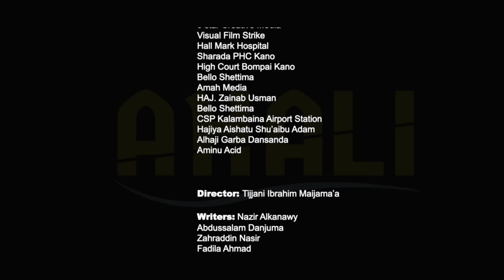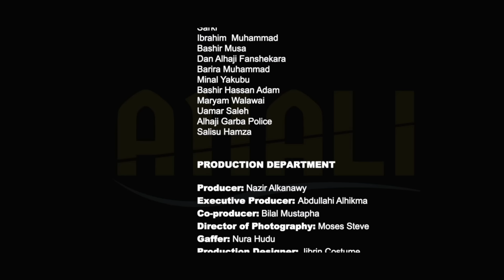AHALI Season 2 Episode 11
Mun gode da kallon shirye-shiryenmu. Mun gode. AHALI TV an samar da ita ne domin nishadantar da ku da iyalanku, tare da ilmantar da ku. Mun gode

Jarumai:

Ishaq Sidi Ishaq
Aminu S. Bono
Umar Gombe
Lubabatu Madaki
Adam M. Adam
Mustapha Musty
Bilal Mustapha
Hauwa Abdullahi
Hajiya Aisha
Saratu Abubakar

Crew:

Director: Tijjani Ibrahim Maijama’a
D.O.P. : Moses Steve
Gaffer: Nura Hudu
Location Manager: Muntar Isa PRP
Costume: Jibrin Costume
Make Up: Alhaji Suji Jos
Editor: Nafi’u Jita

@Saira Movies @AL-RAHUZ FILMS PRODUCTION LIMITED @Maishadda Global Resources @Ali Nuhu
@BAKORI TV @ABNUR ENTERTAINMENT @daddy hikima tv @
MANYAN MATA
ZAFIN NEMA
DAN GWAMNA
AUDU GADARA